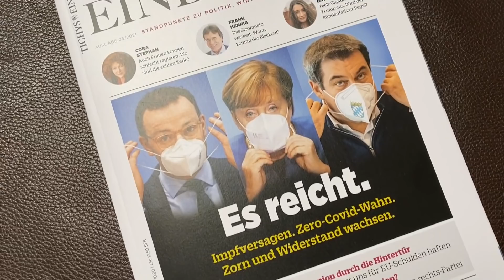"5 vor 12": Dürfen wir Ostern feiern?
Angela Merkel hat sich entschuldigt, und alles soll gut sein und wie früher? Achim Winter und Roland Tichy über ihre Pläne zu Ostern. Und siehe da - es geht weiter und weiter und weiter. Nicht nur die Menschen, auch die Politik hat sich maskiert. Und was hinter der Maske der Politik abläuft, sollten Sie noch vor Ostern wissen.